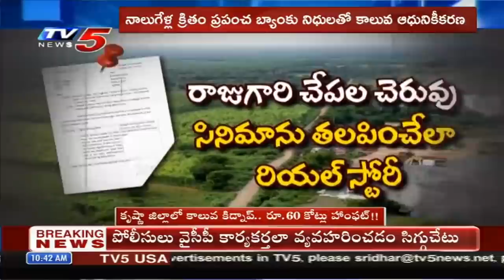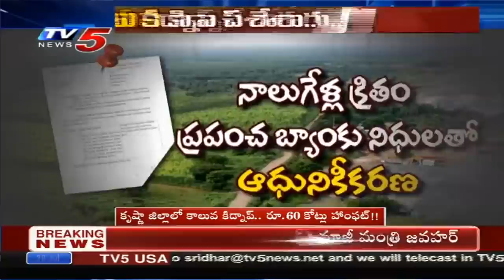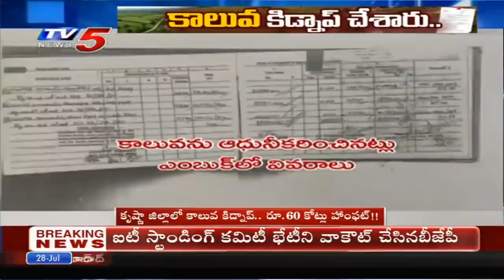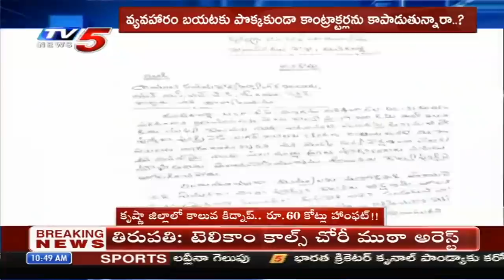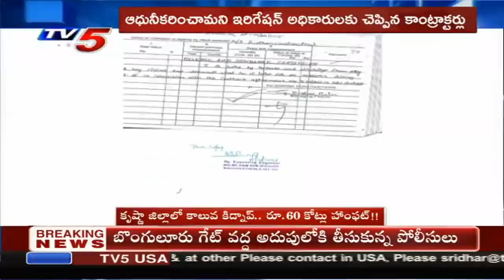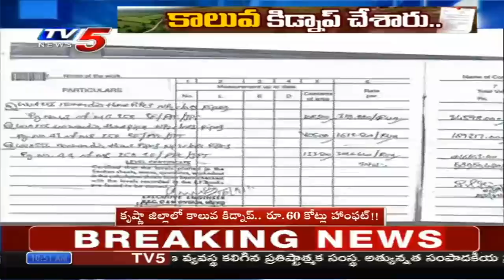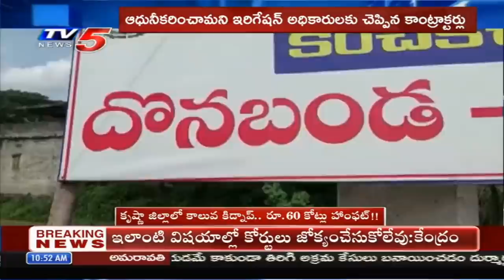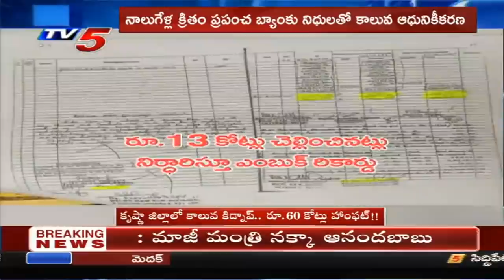కృష్ణా జిల్లాలో కాలువ కిడ్నాప్.. రూ.60 కోట్లు హాంఫట్ | Irrigation Officials Scam | TV5 News Digital